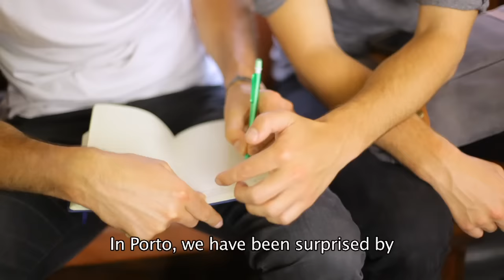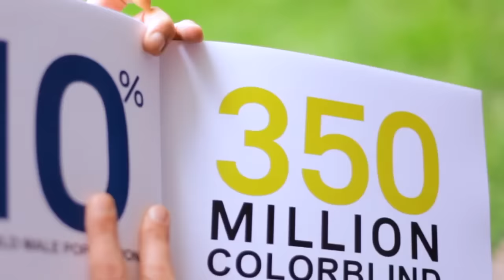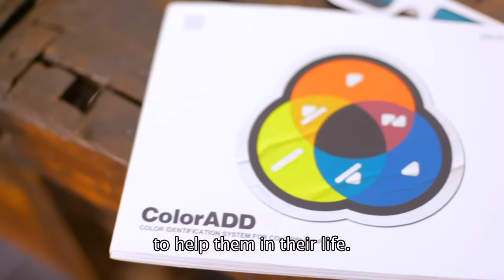Europe Tomorrow : Social innovation in Portugal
Europe Tomorrow second social innovation step in Portugal.
We went to Cascais to meet Social entrepreneur agency, an agency for work social inclusion especially for the youth generation.
We had an interview with Nuno Frazão from the social entrepreneur institute who developed a map of social innovation in Portugal in order to identify and measure the impact.
In Porto we discover Noocity, a young social start-up about Urban agriculture. They develop tools for empowering citizens to grow their own food. We also went to see ColorAdd. They have created a color code to enable color blind people to recognize color. This code can be applied to many sector and giving color communication for all.

Speaker :
Florian Guillaume
Pedro Monteiro
Jose Ruvio

Film Maker : Solene Ducretot

Europe Tomorrow is a social innovation program in three years developed to highlight and scale-up the social & environmental innovations in Europe. Malo Richard, Florian Guillaume et Boris Marcel meet the actors from all over Europe to understand more about their solutions for the challenges that our society are facing today.